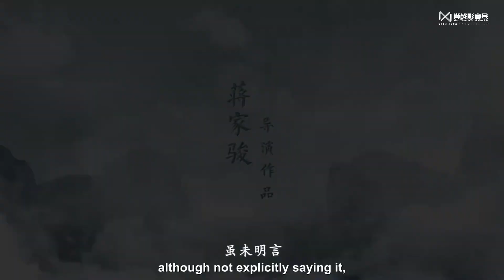The Longest Promise Weibo updated: "What does it feel like to fall in love with someone?"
【230703 Video】

The Longest Promise Weibo updated:

The Longest Promise preview.
"What does it feel like to fall in love with someone?"